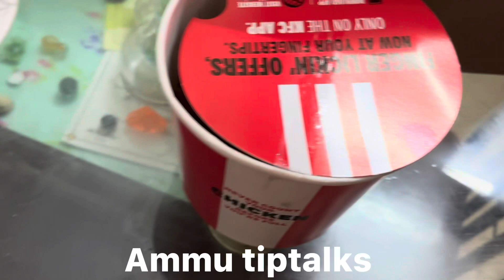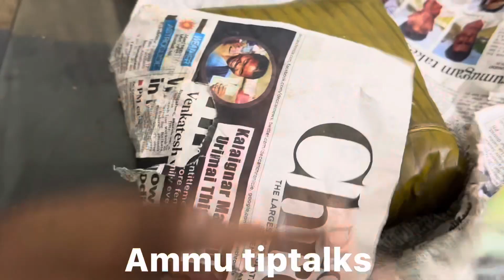🌙റമളാൻ 24🌙സ്വപ്നത്തിൽ പോലും പ്രതീക്ഷിക്കാത്ത ഒരുനോമ്പ്തുറ